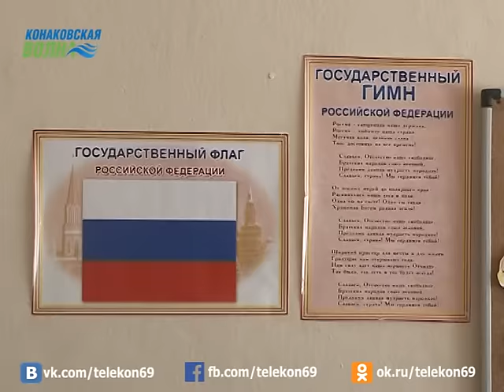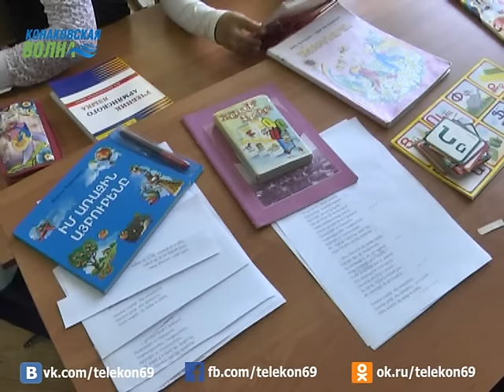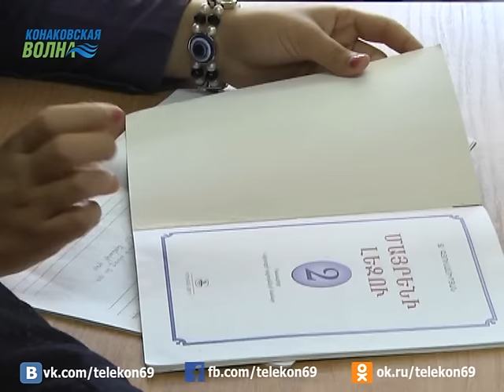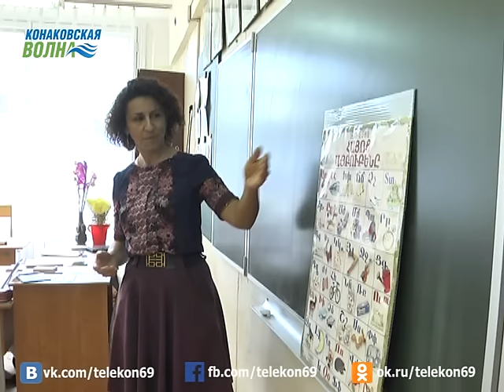Один день в армянской воскресной школе г. Конаково